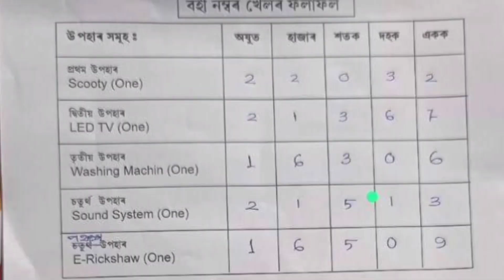Pathsala Lottery Book prize // পাঠশালা লটাৰী খেলৰ বহী নম্বৰৰ ফলাফল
Jorhat Lottery
jorhat lottery ticket
jorhat lottery khel
auniati jorhat lottery
biggest lottery jorhat

Nalbari Rakh Lottery Result
নলবাৰী ৰাস মহোৎসৱ লটাৰী খেলৰ ফলাফল
21খন গাড়ী আৰু কিমান জাজুগাৰ হল চাও আহক
Nitynanda bajali lottery 2023
nityanada bajali lottery result
Bajali lottery ticket
50টকাৰ বজালী লটাৰী খেল
Biggest Lottery Ticket in Golaghat
 100 টকাত 20 লাখ টকীয়া গাড়ী
গুৱাহাটী ৰুক্মিনী উপহাৰ কুপন 25/11/23
guwahati lottery
Borpeta lottery ticket 2023
কিমান আগবাঢ়িল জাজুগাৰ
বৰপেটাৰ গ্ৰন্থ আৰু বিজ্ঞান মেলাৰ উপহাৰ কুপন খেল
Borpeta keotkuchi lottery //
guwahati rukmini nagar lottery
Guwahati_littery
100 টকাত বৰপেটাৰ কেওঁটকুছিত কুপন খেল
cefaircuponkhel
barpeta lottery ticket results
guwahati rukmini nagar Lottery khel
lottery results
barta alap
borpeta lottery results
Assam lottery 3rd national barpeta book and science fair coupon khel
Nalbari Lottery ticket
Nalbari Lottery ticket 2023
doboka lottery ticket
barpeta lottery ticket
jorhat lottery news
live Nalbari Lottery results
lottery results in titabor
jorhat Rita Ora lottery 2023
jorhat titabor lottery online ticket
lottery ticket in guwahati
beltole lottery
golaghat lottery ticket 2024
tinisukiya lottery2023
arindom hazarika channel
purbanchal bhaskar dutta
magic lottery
hawlly lottery
uper Assam lottery
Jibon bahumukhi lottery
titabor upohar cupon khel
borpeta lottery new update
diggu159
lokhimondir lottery
lakhimondir lottery 2023
keotkuchi laxmipuja
borpeta Grantham Mela lottery
যোৰহাট তিতাবৰ লতাৰি খেল
nalbari rakh lottery ticket 2023
howly_lottery
nalbari_lottery
নলবাৰী ৰাস মহোৎসৱ উপহাৰ কুপন খেল
নলবাৰী ৰাস
লতাৰি খেল তিতাবৰ
নলবাৰী লটাৰী টিকট
নলবাৰী লটাৰী খেল
বৰপেটা লটাৰী খেল
লটাৰী টিকট বৰপেটা
লতাৰি ফলাফল
তিতাবৰ লতাৰি ফলাফল
titabar khel result
নলবাৰী লটাৰী খেলৰ জাজুগাৰ কি কি হল
new update Nalbari Lottery ticket
Nalbari Lottery new update 2023